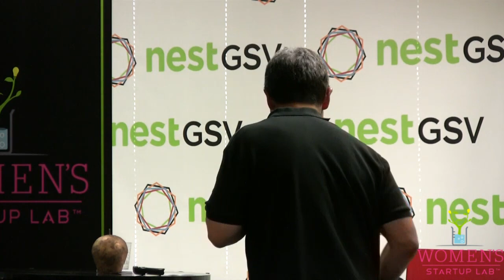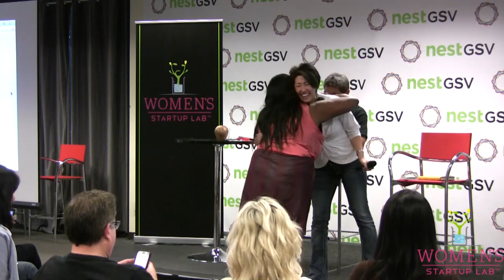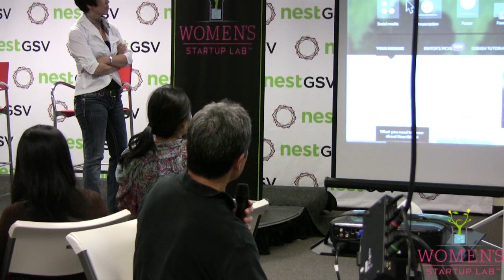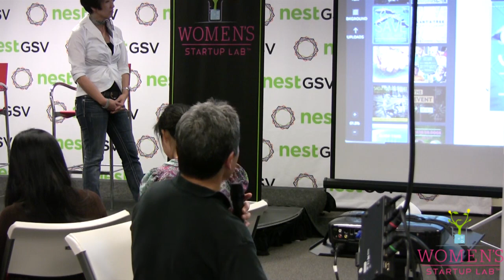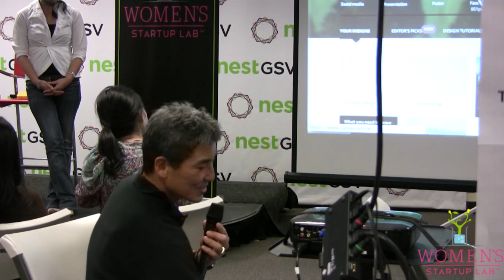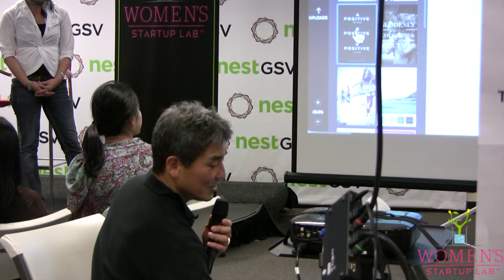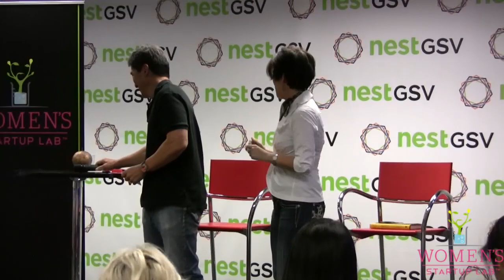Guy Kawasaki, Innovation, April 9, 2014